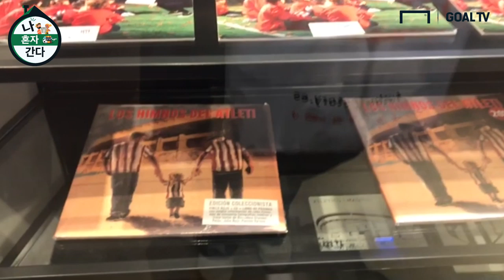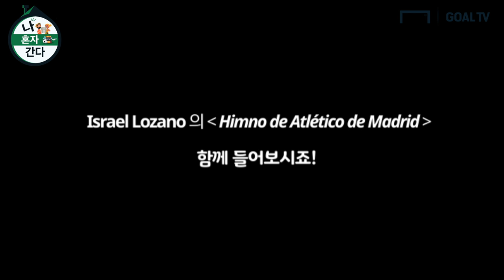(ENG_SUB)마드리드에서 ATM응원가 부른 가수를 만나다! 노래 고퀄주의;; [나혼자간다]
나홀로 (축구)여행족을 위한 길라잡이!
아틀레티코 마드리드 번외편!
마드리드의 한 레스토랑에서 아틀레티코 마드리드 응원가를 부른 오페라 가수를 만났다!
노래 고퀄주의;;
GOAL TV와 함께 만나보시죠!

촬영: 이하영 기자
편집: 임선영 편집 PD